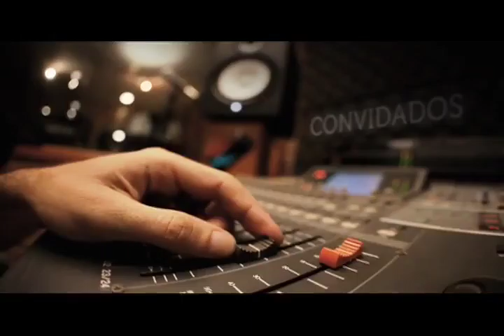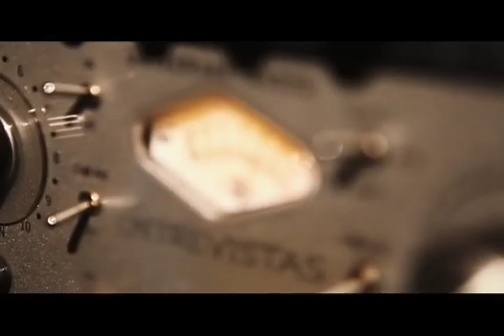PAM 2014 - João Caetano - Programa Através da Música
Programa Através da Música -2014  com o cantor e compositor João Caetano .
Gravado em Agosto de 2014 na TV Assembleia do Estado de Goias. Apresentação Fernando Perillo.